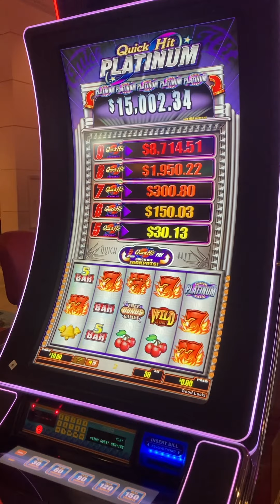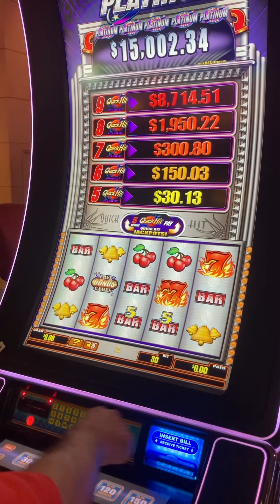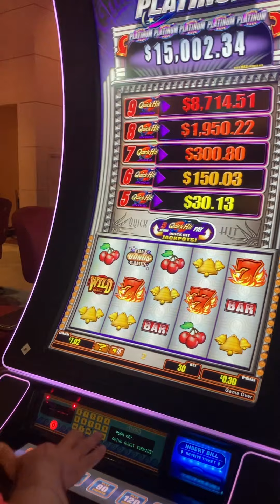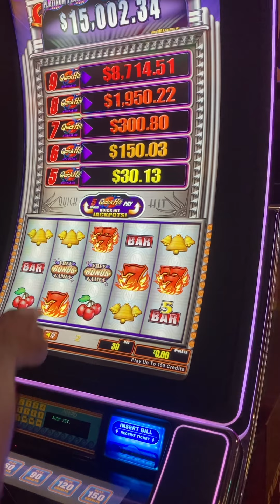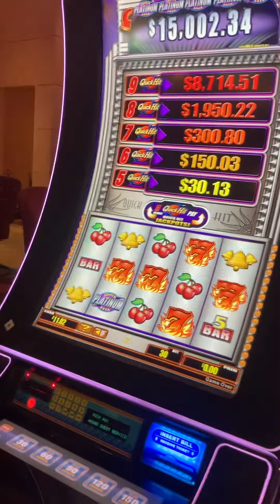Me gambling at the city of Atlantis in the Bahamas 9/7/22￼